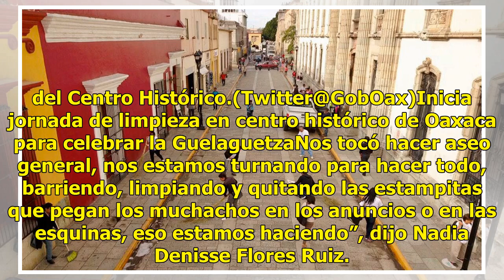Inicia jornada de limpieza en centro histórico de Oaxaca para celebrar la Guelaguetza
En la ciudad de Oaxaca arrancó el Tequio por Oaxaca, en la víspera de las fiestas de la Guelaguetza. Inicia jornada de limpieza en centro histórico de Oaxaca para celebrar la GuelaguetzaSe trata de la emulación del trabajo comunitario ancestral de los pueblos indígenas, pero ahora tiene la finalidad...